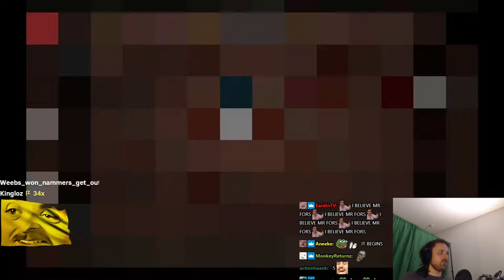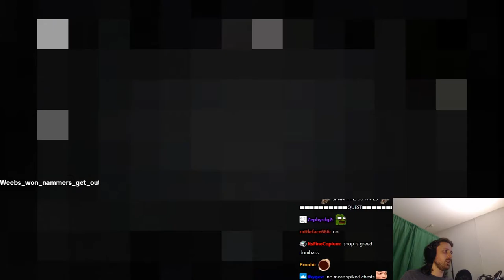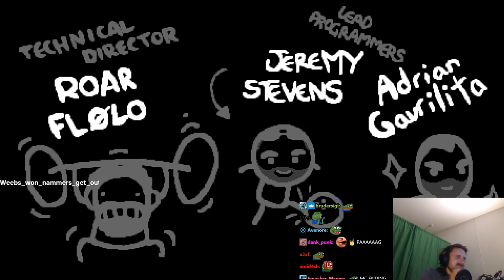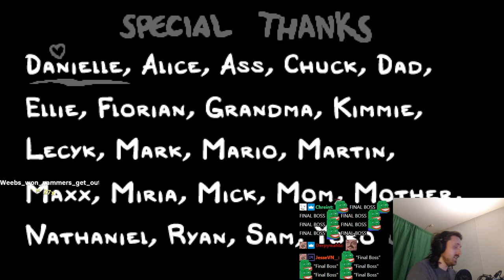Forsen plays The Binding of Isaac: Repentance! - Part 3 (with Chat)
Stream Duration: 6:39:53
General
Complete name : C:\Users\windowspc\Videos\forsen-diablo2r-2-isaac-3\vod.mp4
Format : MPEG-4
Format profile : Base Media
Codec ID : isom (isom/iso2/avc1/mp41)
File size : 15.6 GiB
Duration : 6 h 39 min
Overall bit rate mode : Constant
Overall bit rate : 5 589 kb/s
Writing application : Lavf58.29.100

ID : 1
Format : AVC
Format/Info : Advanced Video Codec
Format profile : High@L4.2
Format settings : CABAC / 4 Ref Frames
Format settings, CABAC : Yes
Codec ID : avc1
Codec ID/Info : Advanced Video Coding
Bit rate mode : Constant
Bit rate : 5 414 kb/s
Nominal bit rate : 6 000 kb/s
Width : 1 920 pixels
Height : 1 080 pixels
Frame rate mode : Variable
Frame rate : 60.000 FPS
Minimum frame rate : 20.000 FPS
Maximum frame rate : 60.000 FPS
Color space : YUV
Bit depth : 8 bits
Scan type : Progressive
Bits/(Pixel*Frame) : 0.044
Stream size : 15.1 GiB (97%)
Color range : Full
Color primaries : BT.709
Transfer characteristics : BT.709
Matrix coefficients : BT.709
Codec configuration box : avcC

Audio
ID : 2
Format : AAC LC
Format/Info : Advanced Audio Codec Low Complexity
Codec ID : mp4a-40-2
Bit rate : 161 kb/s
Channel(s) : 2 channels
Channel layout : L R
Sampling rate : 48.0 kHz
Frame rate : 46.875 FPS (1024 SPF)
Compression mode : Lossy
Stream size : 460 MiB (3%)
Default : Yes
Alternate group : 1